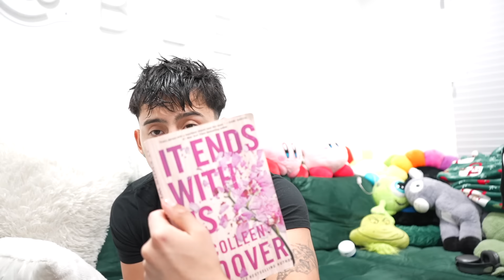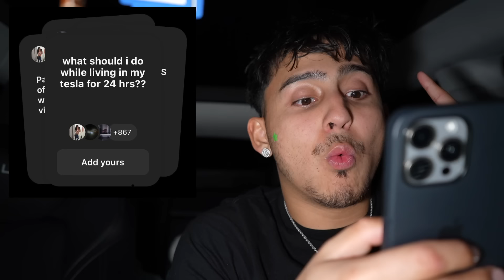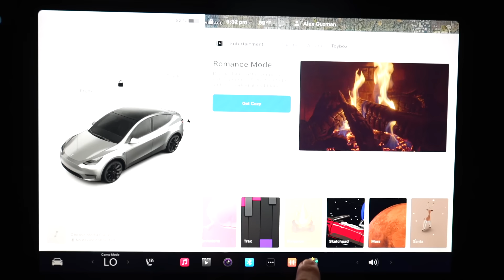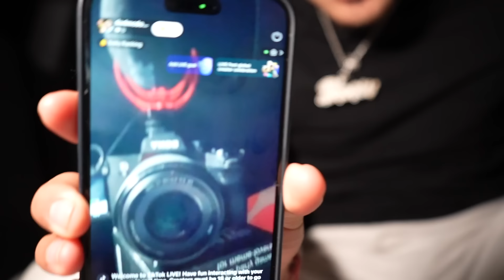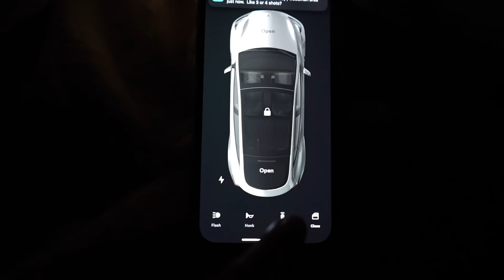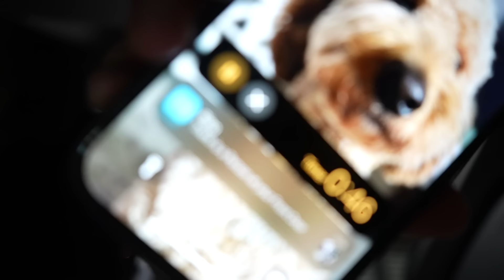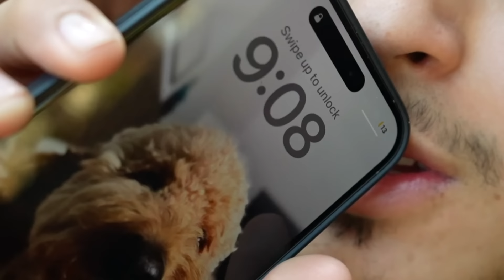Living in My TESLA for 24 HOURS!! *someone broke in*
FOR TODAY'S VIDEO..I CAMPED IN MY TESLA FOR 24 HOURS AND LET ME TELL YOU..IT WAS A HUMBLING EXPERIENCE...